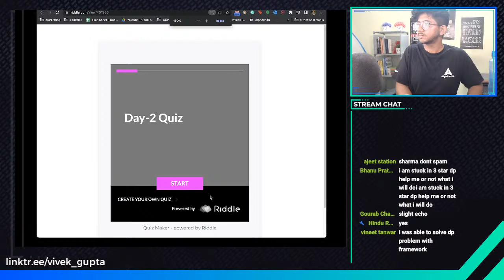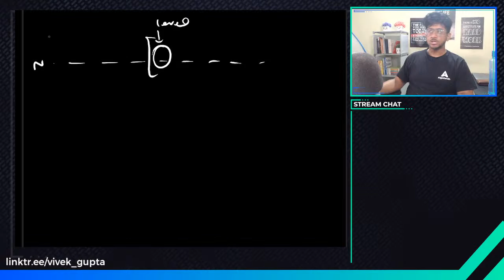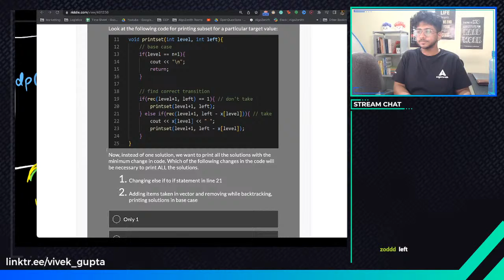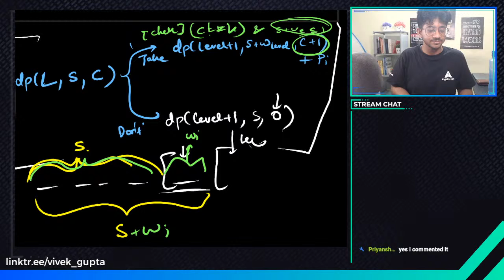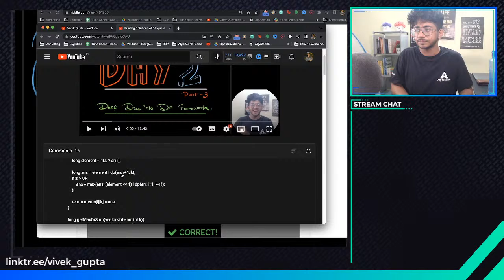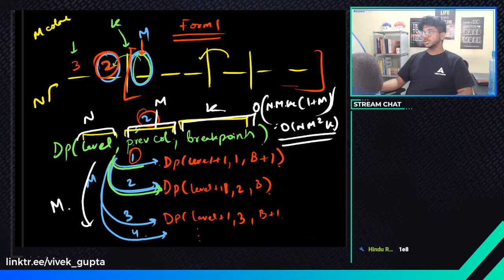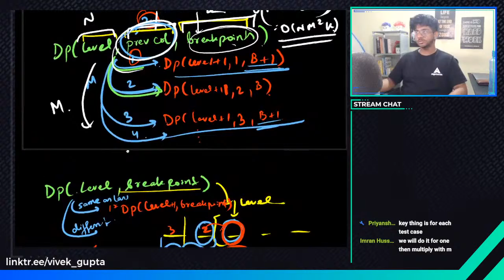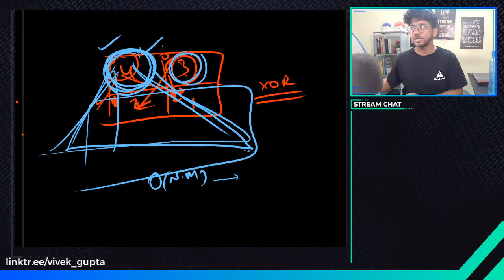Solidify the DP Formulation! | Day 2 Doubt Session | Dynamic Programming | Vivek Gupta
In this DP workshop, we are going to learn many DP formulations that are going to make solving DP problems easy for you. Register today if you haven’t.